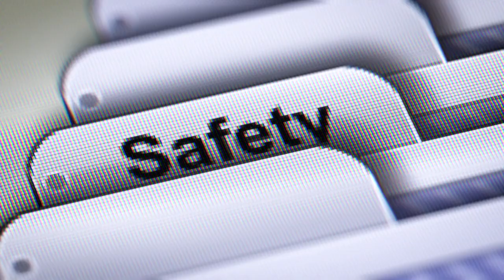Revolutionary FDA-Approved ECG Electrodes: Ultimate Comfort & Precision | INTCO Medical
Discover the Gold Standard in ECG Monitoring
Welcome to the forefront of medical innovation with INTCO Medical's FDA-approved ECG electrodes - the first of their kind in China. Our commitment to safety and quality is unmatched, ensuring that healthcare professionals have the best tools at their disposal.

Explore our range and find out why INTCO is the trusted name in medical supplies. for more information and to shop our products.

Safety First: Our electrodes are not only FDA-approved but also meet the rigorous ANSI/AAMI standards, providing you with the assurance of top-tier quality and reliability.

Ultimate Comfort: Say goodbye to skin irritation and discomfort. Our electrodes are specially designed for the most sensitive skin, ensuring a seamless experience with no residue left behind.

Advanced Adhesion: Our unique gel formula guarantees excellent adhesion for consistent and accurate readings, all while maintaining the utmost comfort for the patient.

Tailored Fit: We understand that every patient is unique. That's why we offer a diverse range of sizes and materials to ensure the perfect fit for every individual need.

Breathable Design: Our soft and breathable electrodes cater to sensitive skin, providing a non-irritating and latex-free solution for continuous monitoring.

Trusted by Professionals: INTCO electrodes are the preferred choice for medical professionals seeking reliability and precision.